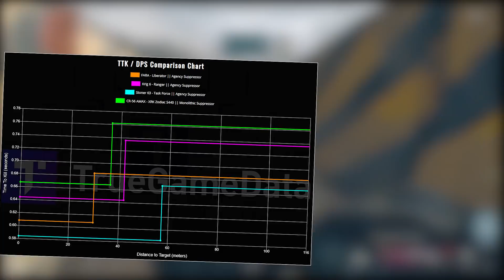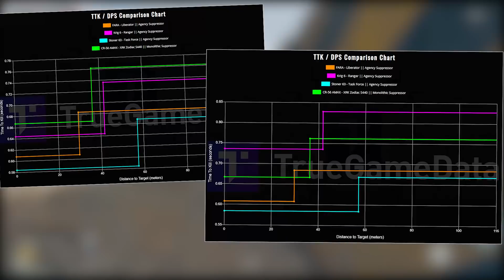LES 5 NOUVELLES MEILLEURES METAS LONGUE DISTANCE SUR WARZONE | FARA / KRIG / STONER / K-31 / AMAX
On analyse en détails la nouvelle meta à longue distance sur Warzone après le patch surprise de jeudi dernier, on verra en quoi le buff des viseurs de Cold War bouleverse complètement la meta, et on déterminera les nouvelles meilleures classes meta ar, sniper et lmg pour performer au mieux.

CHAPITRES
00:00 : Introduction
00:13 : Analyse K-31 & KAR98
02:40 : Meilleure Classe K-31
02:54 : Analyse STONER 63
03:45 : Meilleure Classe STONER 63
04:03 : Analyse KRIG-6
05:04 : Meilleure Classe KRIG-6
05:20 : Analyse FARA-83
06:07 : Meilleure Classe FARA-83
06:28 : Analyse CR-56 AMAX
07:20 : Meilleure Classe CR-56 AMAX
07:27 : Nouvelle Meilleure META
08:52 : Outro

MON MATERIEL
Playstation 5
Manette Burn Controller PS5
Boitier d'acquisition
Fond vert

Si tu veux trouver des mates pour jouer ou des infos toutes fraîches sur le jeu, rejoins le groupe Facebook Warzone Belgique